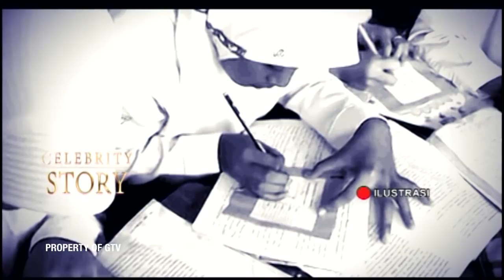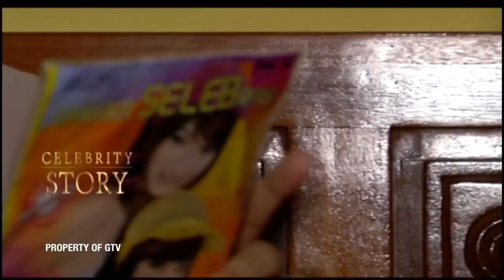Sedih! Ternyata Sebelum Terkenal, Zaskia Lakukan Ini | CELEBRITY STORY Eps. 2 - Zaskia Gothic (2/3)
Setiap Hari Rabu Pukul 14.30 WIB |

Cinta, Kehidupan, Isu, Kompetisi, Karir, Drama, Air Mata, Perjuangan dan Harapan

Mengungkap isu kontroversi, sensasi, drama pergulatan hidup, cinta dan kesuksesan

Dikemas secara eksklusif, dekat dengan sentuhan personal

Hanya di "Celebrity Story", kamu bisa melihat sisi lain dari gemerlapnya dunia selebritis